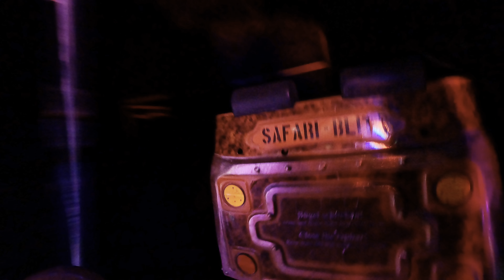Höllenblitz - Der Coaster | Onride | Renoldi | Frühlingsmess | Karlsruhe | 2023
Reisende Indoorachterbahn mit einer Schienenlänge von 820 Metern aus dem Jahre 1992. Mittlerweile schon mit der dritten Thematisierung unterwegs. Vormals lief die Bahn unter den Namen Magic Mountain (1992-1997) und Starworld (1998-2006).